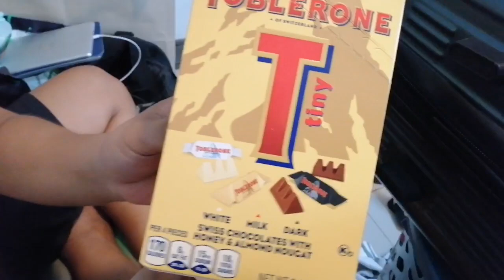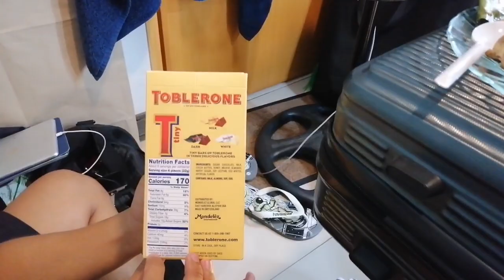SUPER LAPTRIP MUKBANG with Q and A PORTION ( SPG) ll Inday and Friends ll VLOG # 28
Hi mga Ka-inday, KA Intoy!!!

Here's my new vlog for guys..
Sorry po for the Audio kung minsan malakas or mahina.
Thank you and Enjoy watching this Super LAptrip vlog..nyahahaha

Inday.